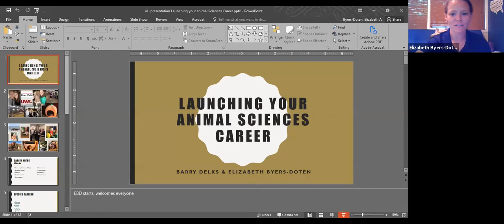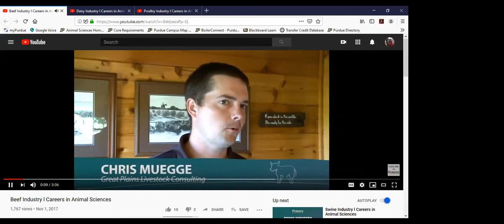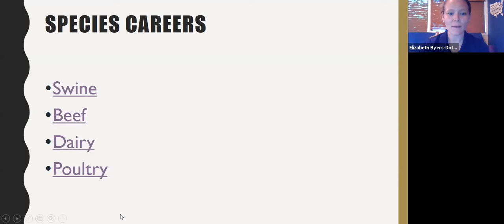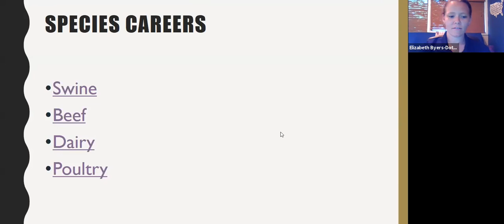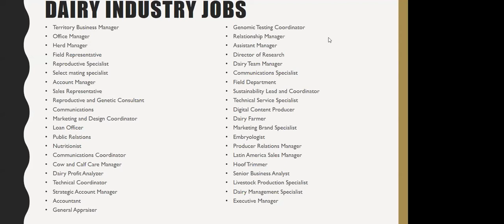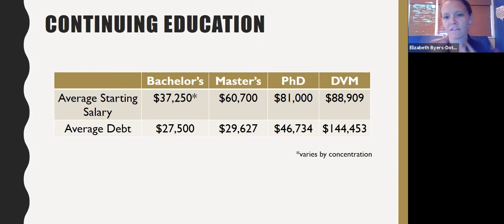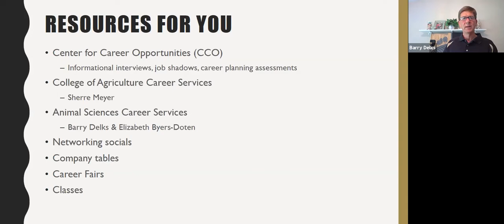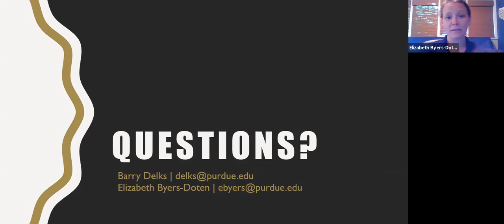4-H Animal Science Web Series: Animal Science Careers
Presented by Elizabeth Byers-Doten and Barry Delks on June 9, 2020. Find more at-home resources for kids at purdue.ag/4hhomeactivities.